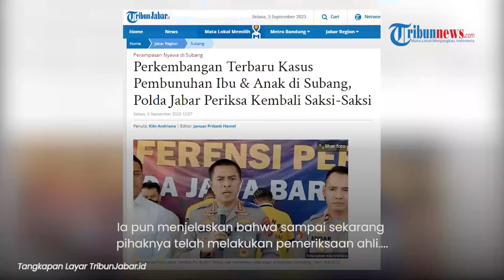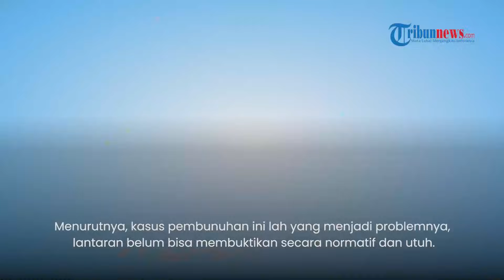Kendala Polisi dalam Kasus Subang, Sudah Periksa Ahli & Laboratorium tapi Belum Temukan Pelaku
TRIBUN-VIDEO.COM - Perkembangan terbaru kasus pembunuhan ibu dan anak di Subang, Polda Jabar periksa kembali saksi-saksi.

Sebagai informasi awal, pembunuhan ibu dan anak di Subang tersebut terkenal dengan Kasus Subang.

Diketahui, pembunuhan berdarah itu terjadi pada 18 Agustus 2021 lalu, di mana kedua jasad ditemukan di dalam mobil Alpard hitam.

Lokaisnya yaitu di halaman rumah yang mereka tinggali, di Kampung Ciseuti Desa Jalancagak, Kecamatan Jalan Cagak, Subang.

Dikutip dari TribunJabar.id pada (5/9), Kabid Humas Polda Jabar, Kombes Pol Ibrahim Tompo memberikan keterangan terbaru di Mapolres Sumedang.

Ia mengatakan bahwa polisi kembali memanggil para saksi yang dahulu pernah diperiksa.

"Saksi-saksi yang dahulu pernah diperiksa, kami panggil untuk diperiksa kembali," kata Kabid Humas Polda Jabar, Kombes Pol Ibrahim Tompo di Mapolres Sumedang, Senin (4/9/2023).

Ia pun menjelaskan bahwa sampai sekarang pihaknya telah melakukan pemeriksaan ahli, pemeriksaan laboratorium dan kini juga sudah ada beberapa pemeriksaan tambahan.

"Sampai sekarang, ada beberapa pemeriksaan tambahan. Pemeriksaan ahli sudah, sudah banyak, Juga pemeriksaan labolatorium," kata Tompo.

Tak luput, ia juga mengaku bahwa pihaknya memiliki kendala dalam pembuktian.

Di mana ketika pihaknya melakukan pemeriksaan dan penyidikan, pihaknya harus bisa bertanggung jawab sesuai undang-undang.

"Kita punya kendala dalam pembuktian. Melakukan pemeriksaan dan penyidikan ini kami harus bisa bertanggung jawab sesuai undang-undang,"

Menurutnya, kasus pembunuhan ini lah yang menjadi problemnya, lantaran belum bisa membuktikan secara normatif dan utuh.

"Pembunuhan ini menjadi problem kita, karena belum bisa membuktikan secara normatif, secara utuh," kata Tompo.

(Tribun-Video.com)

Artikel ini telah tayang di TribunJabar.id dengan judul Perkembangan Terbaru Kasus Pembunuhan Ibu & Anak di Subang, Polda Jabar Periksa Kembali Saksi-Saksi,
Penulis: Kiki Andriana
Editor: Januar Pribadi Hamel